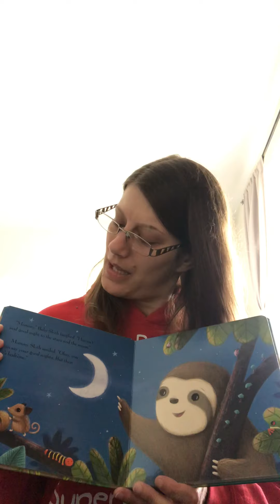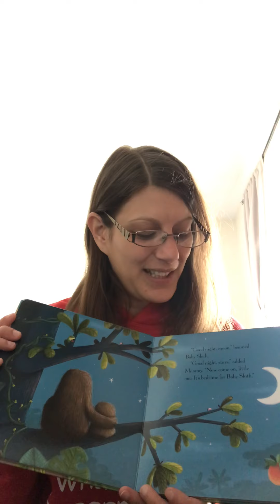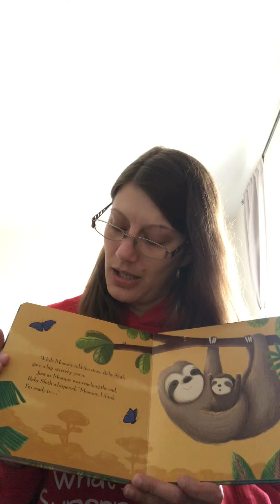Bedtime for Baby Sloth written by Danielle McLean read by Jess Earnshaw